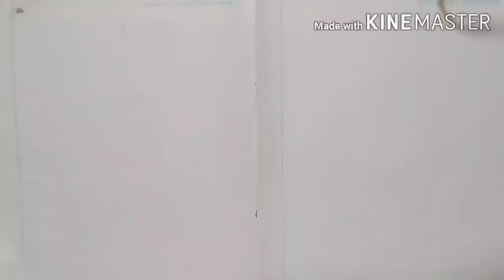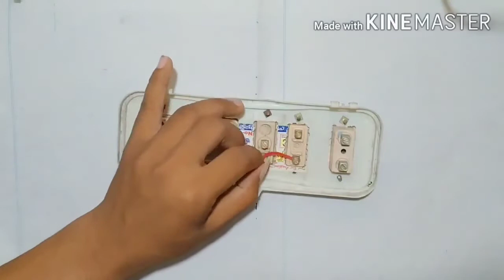Pencil Box Convert to Electric Board Step By Step